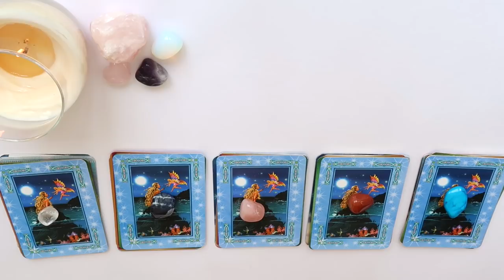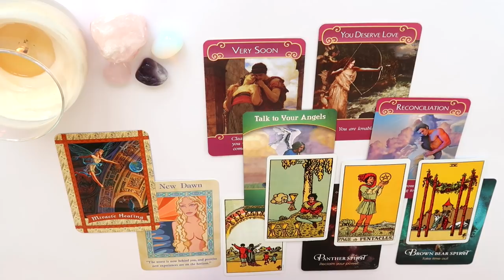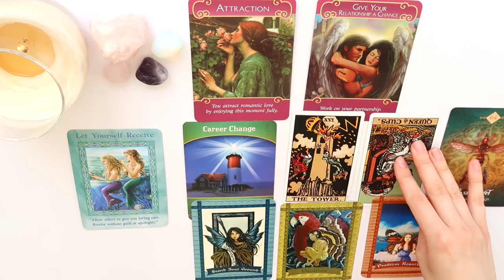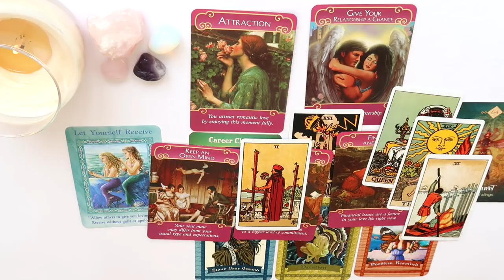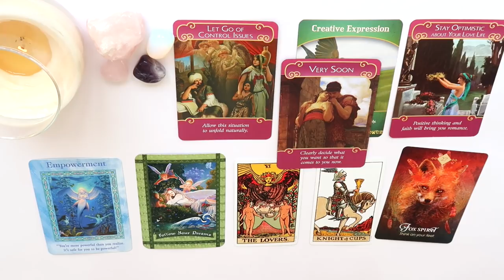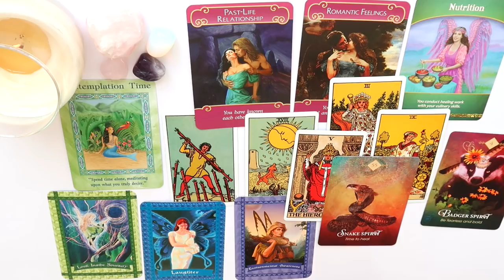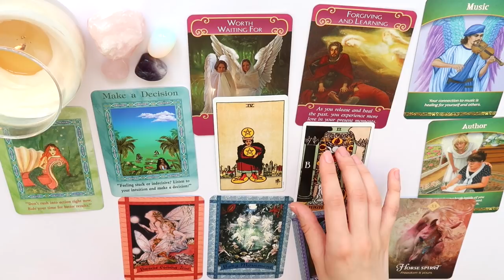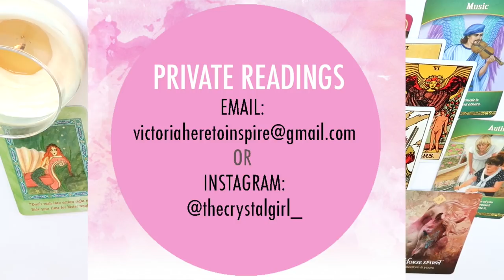⭐️💞PICK A CARD 💞⭐️| SINGLES - WILL I MEET SOMEONE SOON?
GROUP 1 - 0:44
GROUP 2 - 8:55
GROUP 3 - 18:49
GROUP 4 - 24:56
GROUP 5 - 31:58
⭐️🌈 MAY SALE - £10 off 25 MINUTE READING! ENDS 31st MAY!🌈⭐️

⭐️OPTION 2 - 🌈MAY SALE 🌈A 25 minute in depth reading for £22! RRP £33. In this reading you can ask up to 3 questions and we can look in to these different areas.